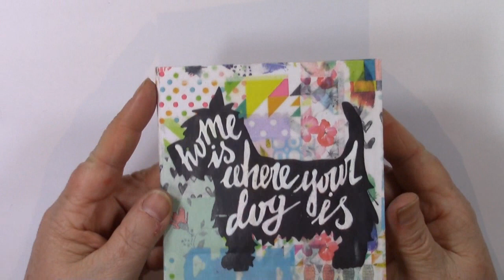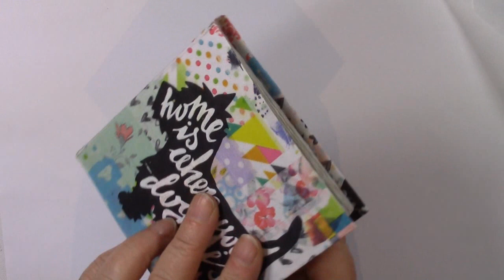Master Board Mini Journal - "Water Color & Doodle" - Flip Through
Master Board Mini Journal
"Water Color & Doodle"
- Flip Through -
05/2020

Real Time - Echtzeit

Relax, enjoy it and - stay healthy!!!
Viel Vergnügen, gute Entspannung und - bleibt gesund!!!